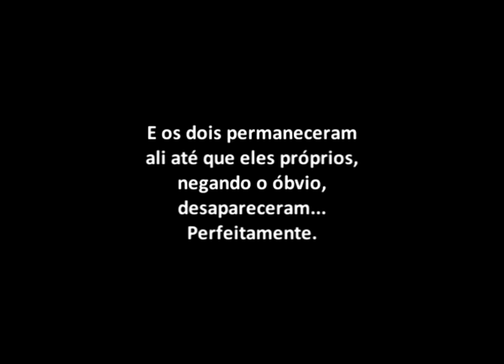A Praga do Desaparecimento Imperfeito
Em uma tarde cinzenta e vazia um corpo no meio da sala de estar...

Não temos a certeza de vermos uns aos outros, sabemos que estamos todos aí, mas não nos encontramos.